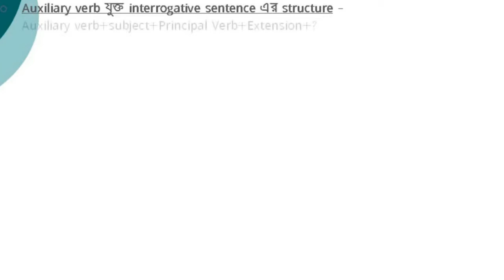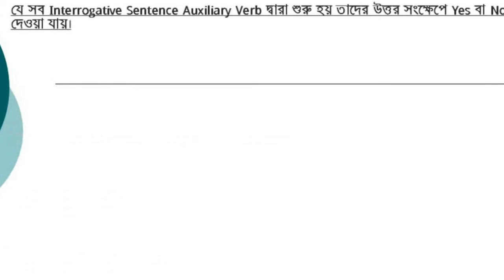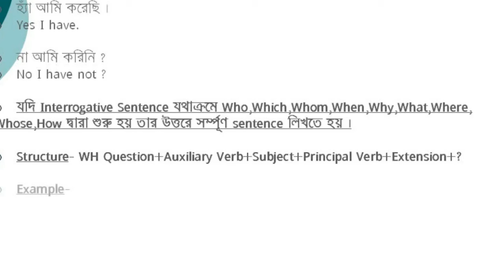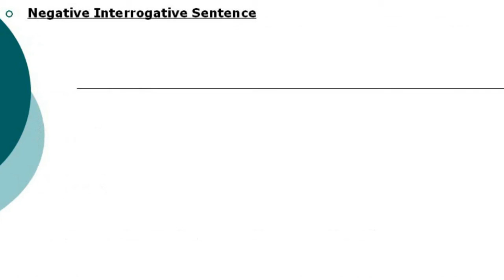১ টি ভিডিও দেখেই ইংরেজিতে অনর্গল কথা বলা শিখুন spoken english bangla tutorial 13 2019 Lalon Media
১ টি ভিডিও দেখেই ইংরেজিতে অনর্গল কথা বলা শিখুন spoken english bangla tutorial 13 2019 Lalon Media

Find spoken english bangla to english bangla tutorial english bangla tutorial.Get notification about speaking english spoken english learning videos english speaking.
In our channel you can get english learn english spoken english guru english bangla english to bangla Lalon Media.